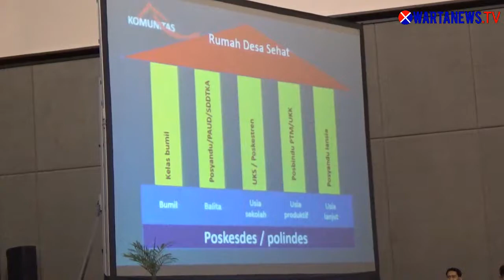Indonesia Peringkat 113 Dunia Soal kesehatan